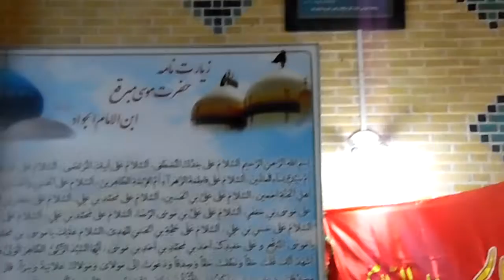Rauza e Imam Zade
Ziyarat 2018